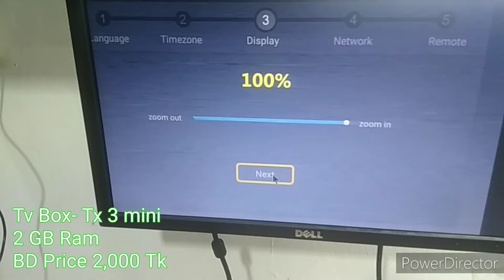Android TV Box setup__Tx 3 mini with Led monitor and HDMI to VGA Cable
smart tv box setup with non smart tv or monitor. android tv box setup in Bangla tutorial. Tx 3mini tv box 2 gb ran bd price 2000 taka.